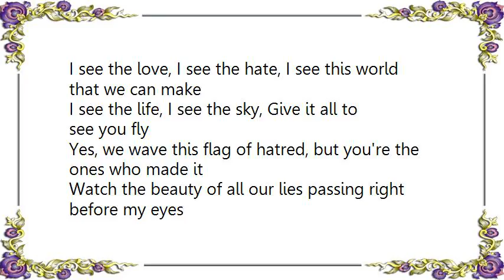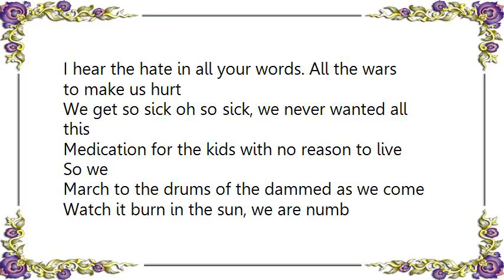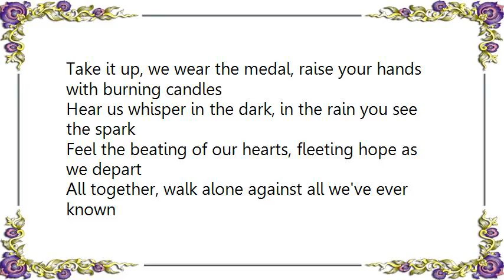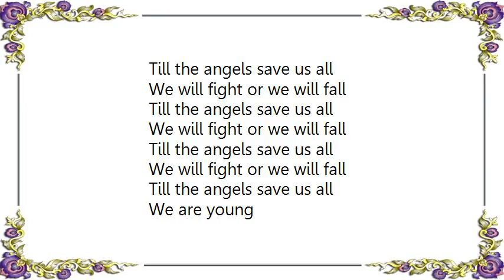Hollywood Undead - Young Video Multimedia Track Lyrics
[Lyrics Hollywood Undead - Young Video Multimedia Track]
We are young
But we have heart
Born in this world as it all falls apart

I see the children in the rain like the parade before the pain
I see the love, I see the hate, I see this world that we can make
I see the life, I see the sky, Give it all to see you fly
Yes, we wave this flag of hatred, but you're the ones who made it
Watch the beauty of all our lies passing right before my eyes
I hear the hate in all your words. All the wars to make us hurt
We get so sick oh so sick, we never wanted all this
Medication for the kids with no reason to live

So we
March to the drums of the dammed as we come
Watch it burn in the sun, we are numb

As we walk among these shadows, in these streets, these fields of battle
Take it up, we wear the medal, raise your hands with burning candles
Hear us whisper in the dark, in the rain you see the spark
Feel the beating of our hearts, fleeting hope as we depart
All together, walk alone against all we've ever known
All we've ever really wanted was a place to call our home
But you take all we are; the innocence of our hearts
Made to kneel before the alter as you tear us apart

We will fight or we will fall
Till the angels save us all